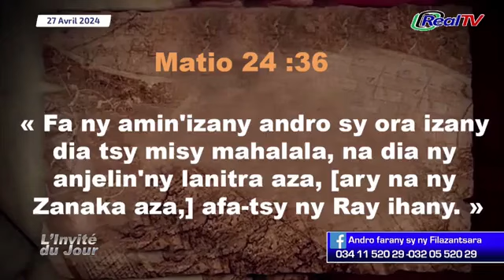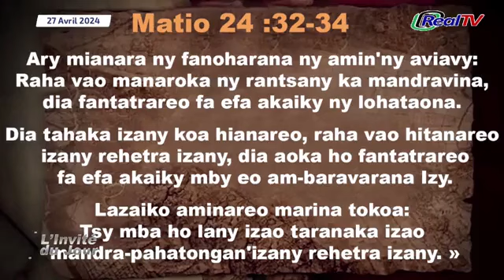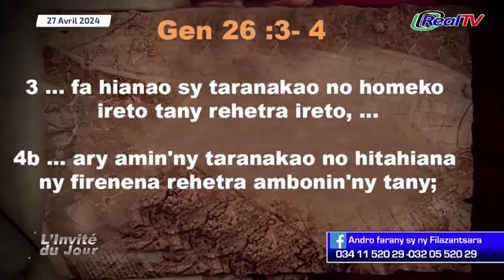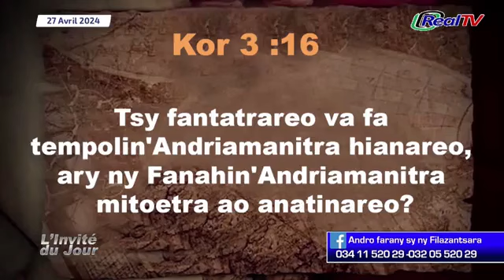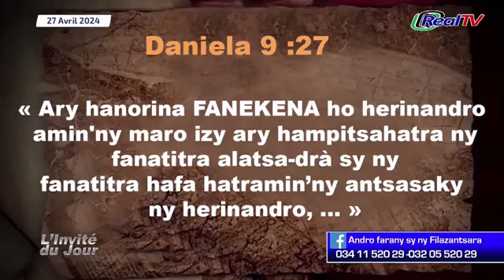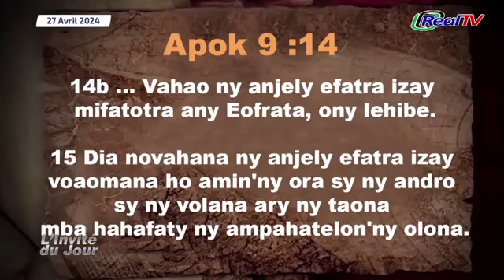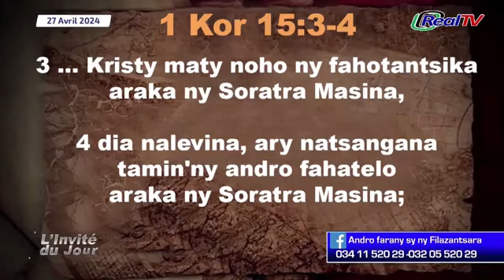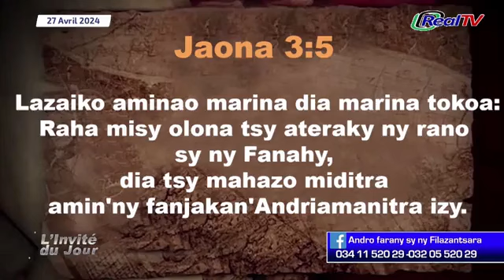L’INVITE DU JOUR MIVANTANA 27 APRILY 2024 :👉 Pasteur RAZAFINDRALAMBO Mahery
Resadresaka Mahakasika ny:
- Eschatologie
- Ny Andro Farany sy ny Filazantsara
Mpanolotra: Tojo RABEFARITRA
L’INVITE DU JOUR MIVANTANA 27 AVRIL 2024 :👉 RAZAFINDRALAMBO Mahery - Pasteur Mpandalina ny Eschatologie sy Mpitory ny Filazantsara